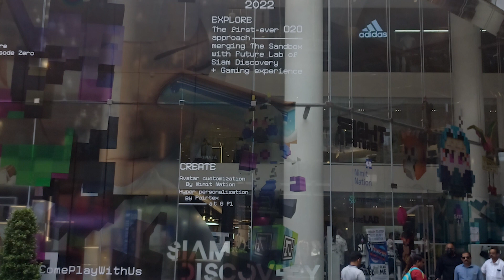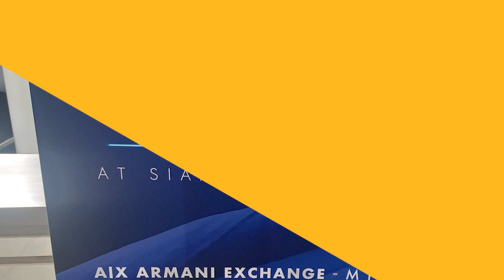Flexecution (The Retail Nomad) attends Future Stores (Miami) event - RETHINK Retail interview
Earlier this month I attended the Future Stores event in Miami.  Noted as "The Leading In-Store Innovation Conference" it was very cool to see upcoming technologies.  Combined with hearing from retail executives on how their brands are implementing new tech into their business models.

It was great to pull away from the networking / retail panels / speakers to spend some time with the RETHINK Retail team.  I was able to chat with them showcasing a few examples (from last years travels) as well as how Flexecution is involved with changes at the brick & mortar store level.

A big thanks goes out to Natalie, Julia and the entire team as you all rock!

The Retail Nomad (aka Nick Harbaugh)